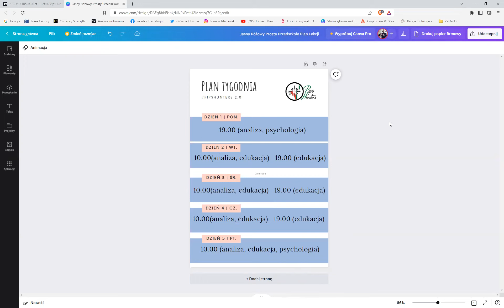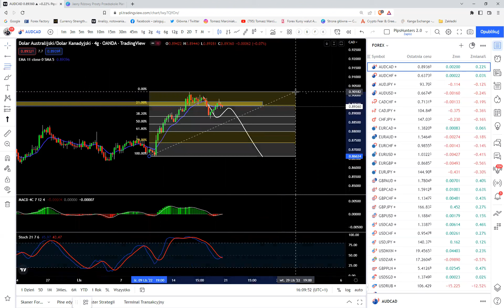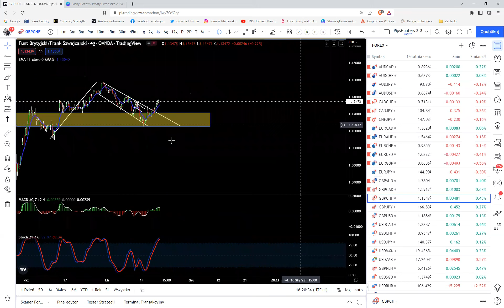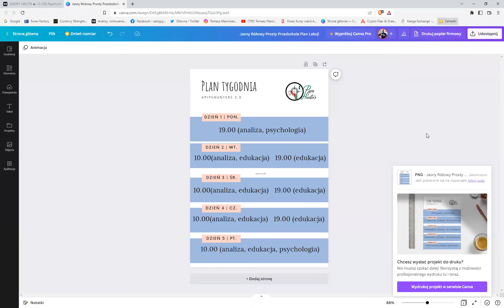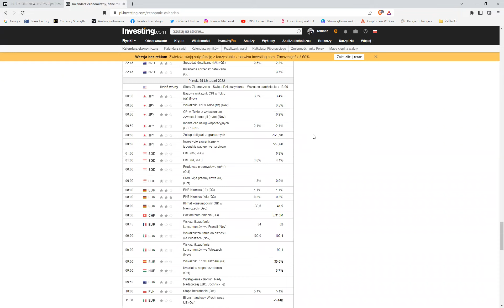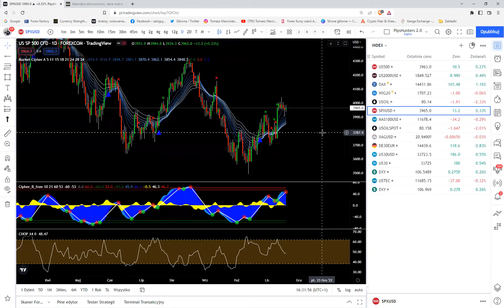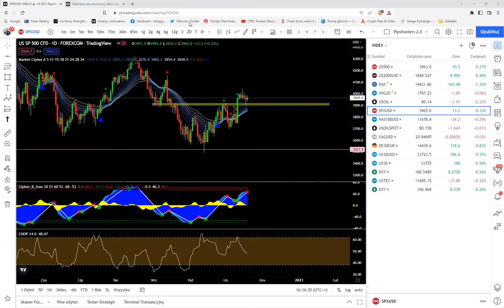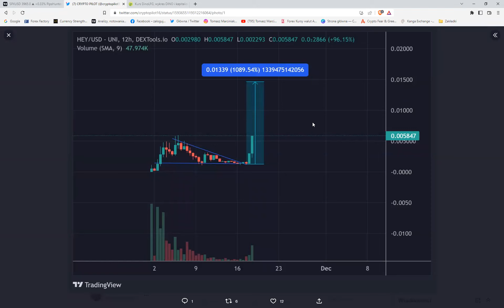Planowanie nowego tygodnia.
Edukacja, analiza, strategia.